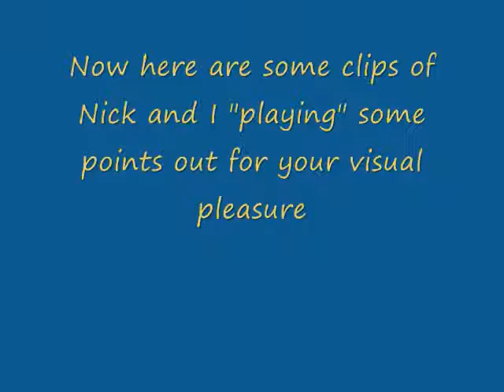The Physics of Ping Pong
Physics Project for Mr.Doney